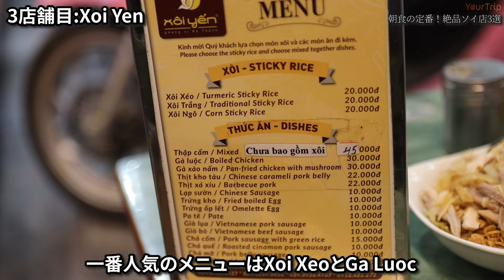【ハノイ】ベトナム旅行で絶対食べたいストリートフード「ソイ」の名店３選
今回は、ベトナム・ハノイで人気のソイ店3選を紹介します。
ハノイ観光の際は、ぜひ今回の動画を参考にしてください。

31 Ly Thuong Kiet, Hoan Kiem

【ソイザーチュイエンバートゥー / Xoi Gia Truyen Ba Thu】
57 Tho Nhuom, Hoan Kiem

35b Nguyen Huu Huan, Hoan Kiem